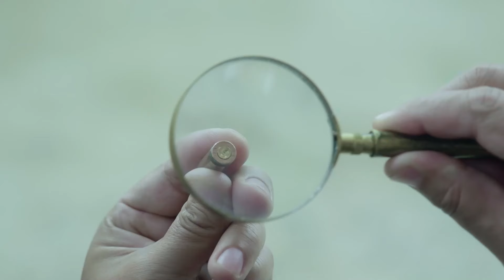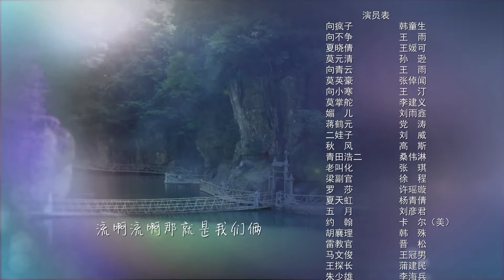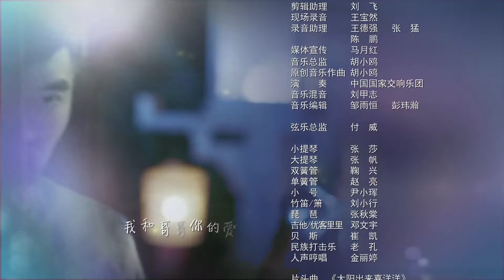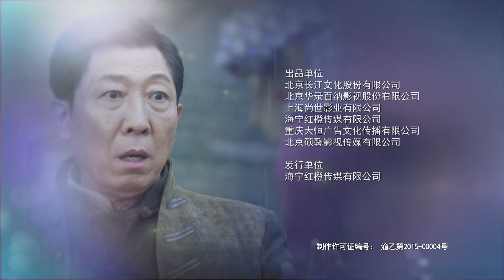【超好看的战争剧】决战川江一九四四36｜军民联手共建血肉长城，彻底粉碎日军舰队入侵！韩童生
每晚19:00更新 ｜决战川江一九四四 王媛可x韩童生｜军民联手共建血肉长城，彻底地粉碎日军舰队入侵！

【剧情简介】川渝富商国危时受感召，抛前嫌联合，守石牌炮台阵地，沉船阻航道，粉碎妄想，以血肉性命筑长城，经历凝成颂歌。

主演：韩童生 王雨 王媛可